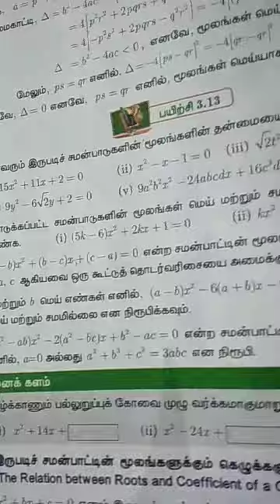10 maths Exercise 3.13.q.no 4